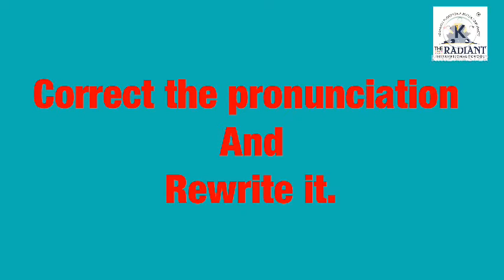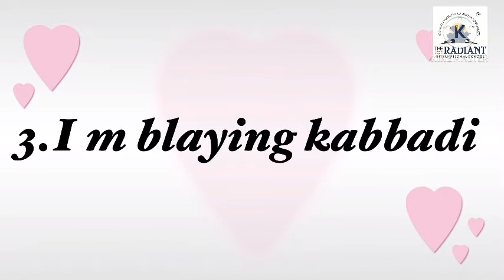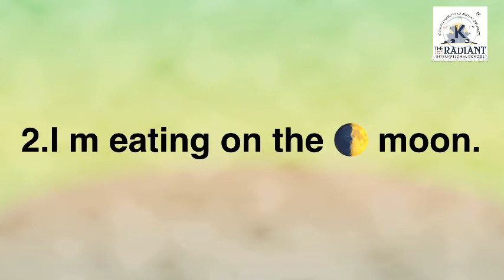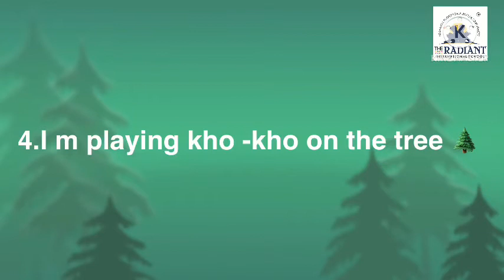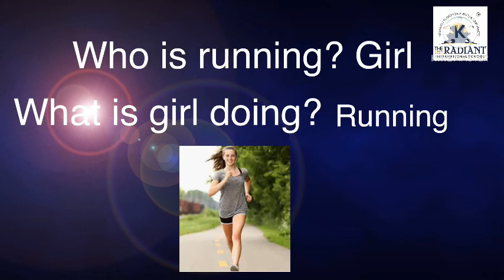GM Std 4 English unit 5 part 5 3 revision